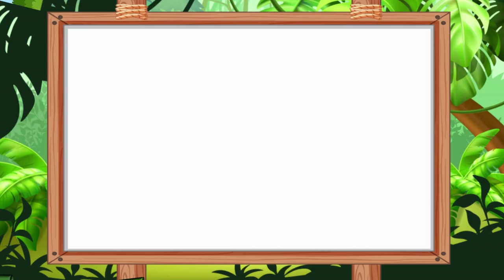Brain Games For Kids | Fun Memory Games For Kids | Lion Puzzle | Fun Early Learning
Let's Play!  Puzzles are so much fun! Come join us by putting a Lion puzzle together. Can you make the sound of a lion?

**Credits**
Editing: BL Kids Learning
Publishing: Banana Leaf Publishing LLC
Background Image: valadzionak_volha

brain games for kids,brain games,fun memory games for kids